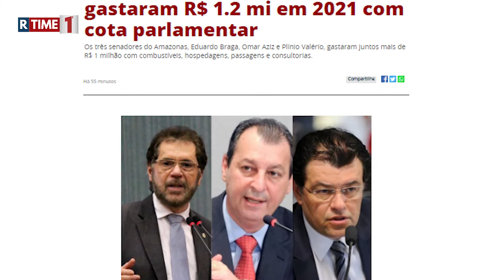Senadores do Amazonas gastaram R$ 1.2 mi em 2021 com cota parlamentar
O balanço foi divulgado pelo portal da Transparência do Senado Federal.